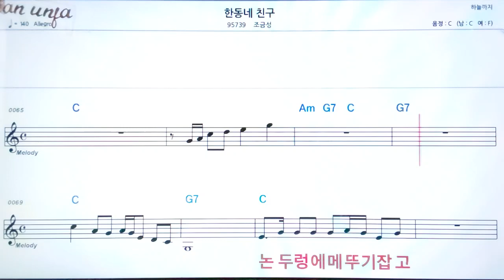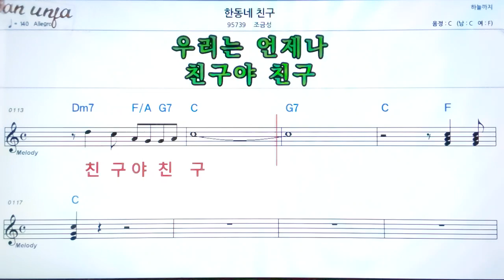한동네 친구/조금성👍악보, 노래,기타 코드,가사,Karaoke*카라오케 반주